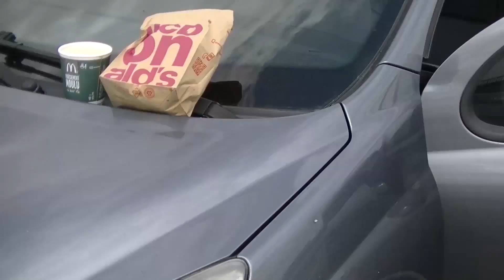Fără Navigator și Telefon: Cum Am Început ca Șofer de Camion în Comunitate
În acest videoclip, împărtășesc povestea mea despre cum am început să lucrez ca șofer de camion pe comunitate fără cunoștințe în utilizarea navigatorului și telefonului. Aflați cum am reușit să mă adaptez, să învăț și să evoluez în această meserie. Vă voi prezenta lecțiile pe care le-am învățat și sfaturile practice pe care le-am acumulat pe parcurs, pentru a vă ajuta să navigați în lumea șoferilor de camion chiar și fără tehnologie avansată. Nu uitați să apăsați butonul de like și să vă abonați pentru mai multe povești și sfaturi din domeniul transporturilor!

Verificați canalul RO TIR EUROPA pe Zello.

Verificați canalul SOFER PRO pe Zello.